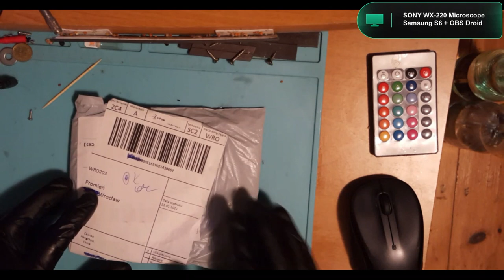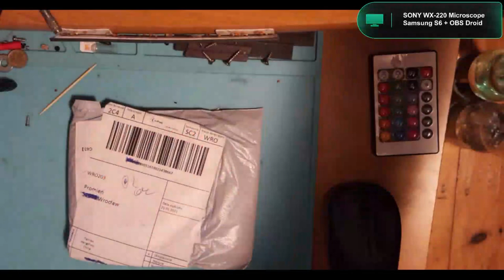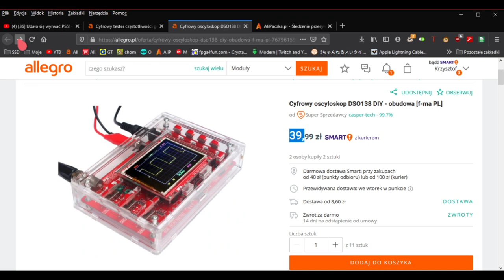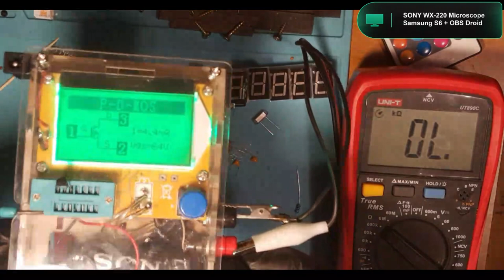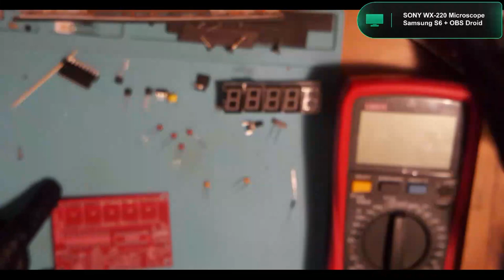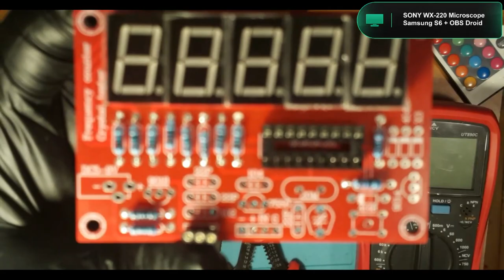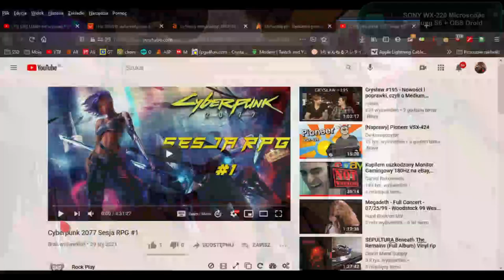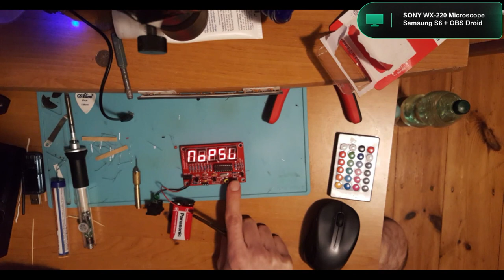Miernik rezonatorów kwarcowych 1Hz-50Mhz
KUPIONY NA ALIEXPRESS ZA 17ZL:

Myślę ze bardzo fajny gadzet w zaciszu każdego elektronika amatora i nie tylko. Teraz dzięki temu urządzonku mogę sprawdzić czy mam sprawny rezonator kwarcowy lub z jaka częstotliwością działa.

Na razie nie rozumiem wszystkich jego funkcji a dokładniej do czego służy ten przycisk...???

Później dodam rozdziały i minaturke :)

0:00 Wstęp
0:18 Aliexpress
1:30 Alipaczka - Czas dostawy
4:40 Ceny na allegro
5:48 Oscyloscop cyfrowy...allegro
7:20 Rozpakowanie paczuszki
8:44 Wyświetlacz...
13:06 Płytka PCB...
20:50 Wstęp do lutowania...
22:12 Zabawa z miernikiem RLC...
31:40 Lutowanie wyświetlacza...
32:55 Lutowanie pod mikroskopem Aomekie to jest coś :)
37:12 Coraz więcej elementów wlutowanych :)
37:38 Rezonator kwarcowy...mały tip.
40:15 Diody 4015...protip :)
42:30 Przygotowanie do moda pod baterie 9v
46:14 Pierwsze włączenie
47:30 Filmik na youtube jak używa ktoś inny tego miernika
51:00 Zakończenie...